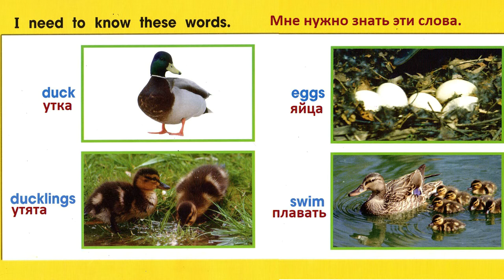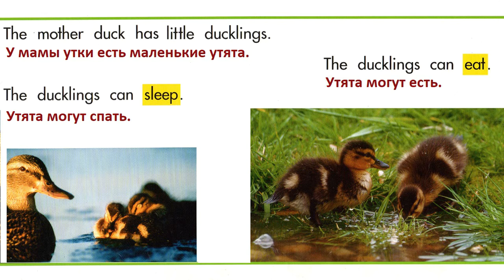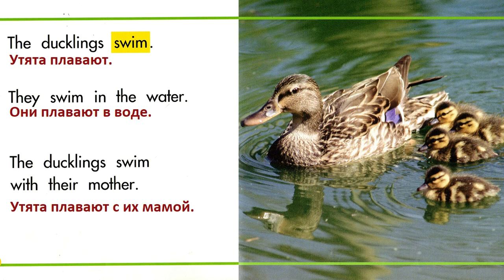Russian English bilingual read aloud Ducklings Grow Up Science Level D New Vocabulary for Kids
Lets learn Science and Language the same time. Interesting Life Cycle of Ducks. You will hear that English is native but Russian has a little accent...

May be you will like some tri-lingual books (English, Spanish and Russian)